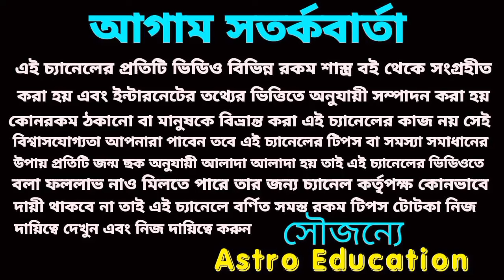ধনু মকর কুম্ভ মীন রাশি শুভ রং শুভ দিন লটারির লাকি নাম্বার!